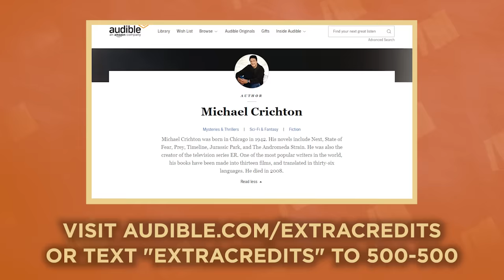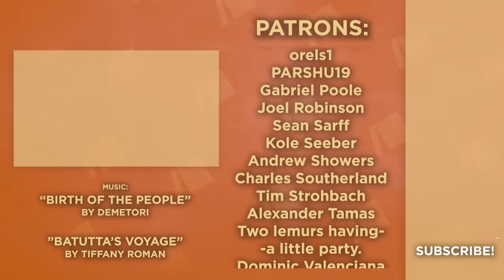Ibn Fadlan - A Viking Funeral - Extra History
📜 Ibn Fadlan: A Viking Funeral - Ibn Fadlan might not be as popular or as well-traveled as Ibn Battuta, but his travels took him north where he ran into some of the strangest people he had ever met. The Vikings. Ibn Fadlan fawned over the impressive Rus Vikings, but was also disgusted by their habits. But most importantly, he wrote down all of his observations, including a Viking funeral.

Want to read more on Ibn Fadlan and other histories? or text "extracredits" to 500-500

Artist: Ali R Thome I Writer: Jac Mindelan I Showrunner & Narrator: Matthew Krol I Editor: Nick Rieth & Mac Owens I ♪ Music by Demetori I ♪ "Battuta's Voyage" by Tiffany Román